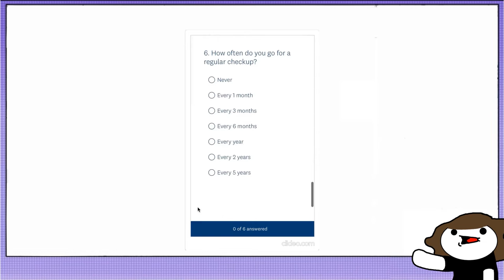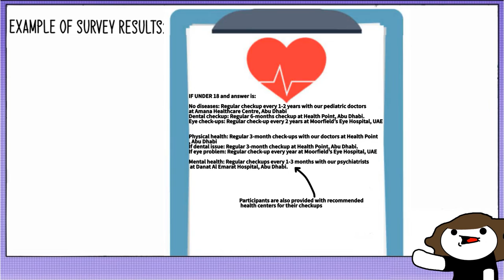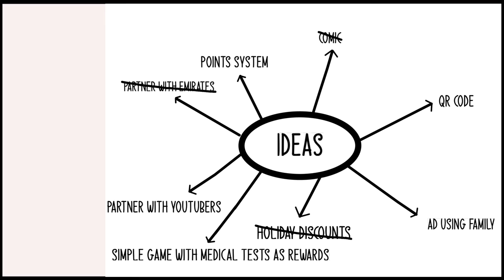Amman Baccalaureate School Mubadala ABSteam PDS 2022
DIDI competition 2022